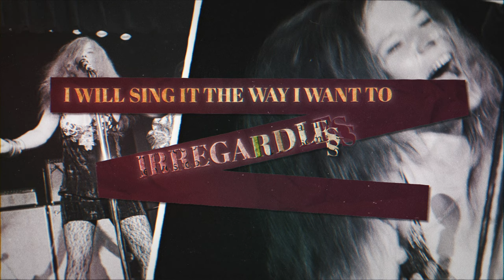Janis Joplin - Janis Joplin Overheard In The Studio, Part 4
Janis Joplin Overheard In The Studio, Part 4